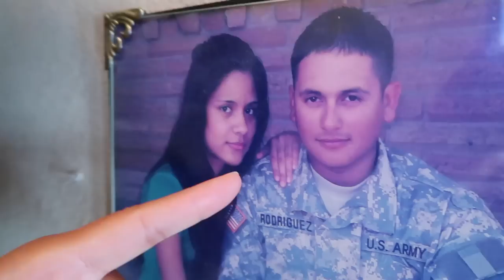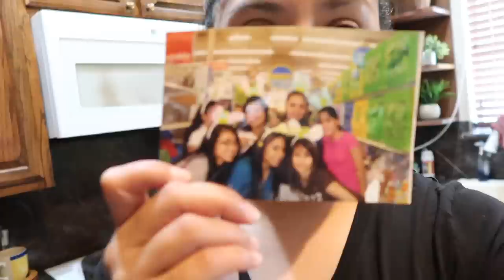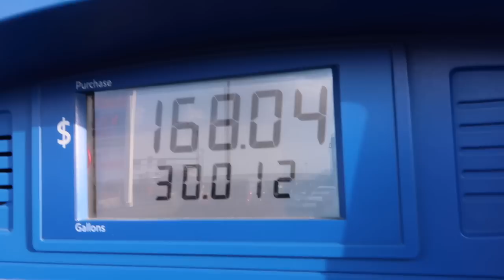LA SEMANA EN CASA DE MIS PAPAS|MicaelaDIY